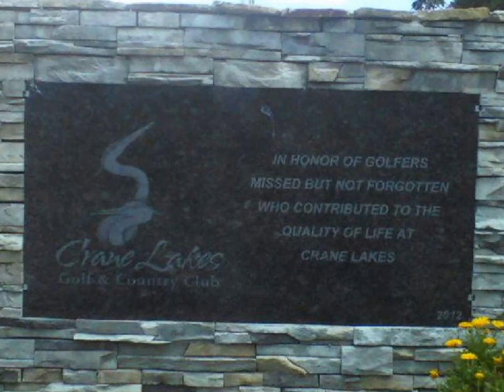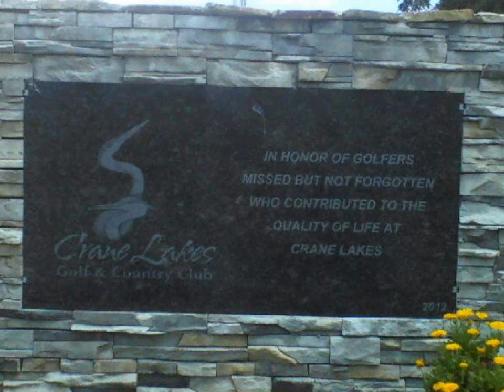Toro Sand Pro at Crane Lakes Golf Club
me raking the #14 fairway bunker in Crane Lakes Golf and Country Club in Port Orange, Florida.  A Toro Sand pro was the equipment.  thanks to R.J. for filming it.  Assorted photos of the Saturday "mow and go" on April 20, 2013